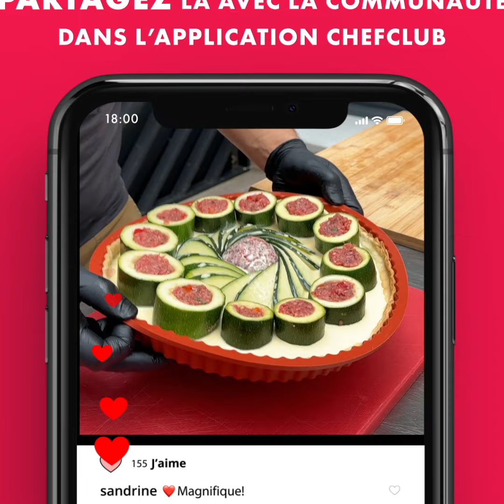3 recettes fleuries pour égayer votre table !